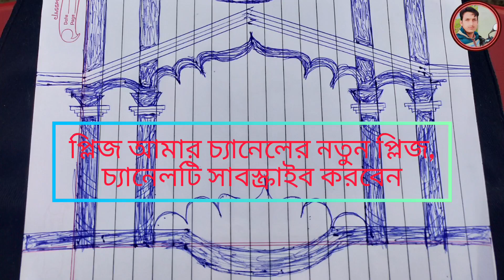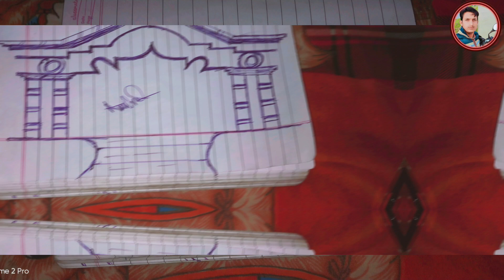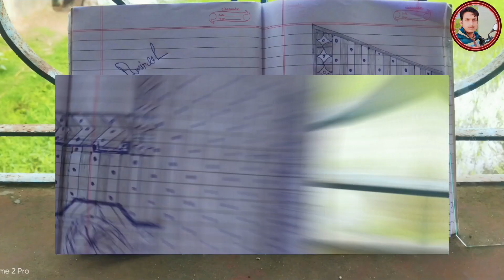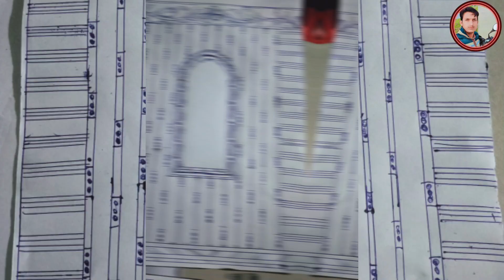balcony design for house front balcony design